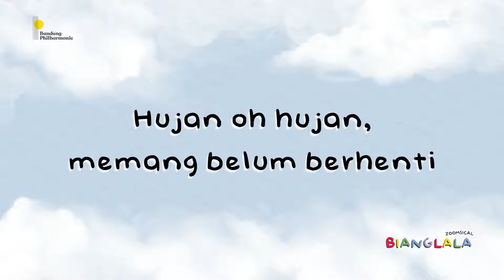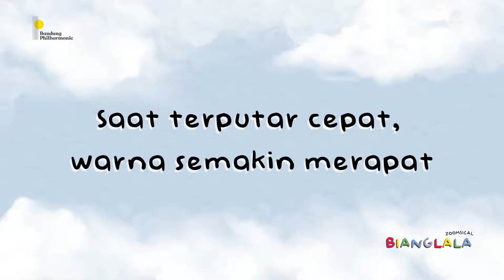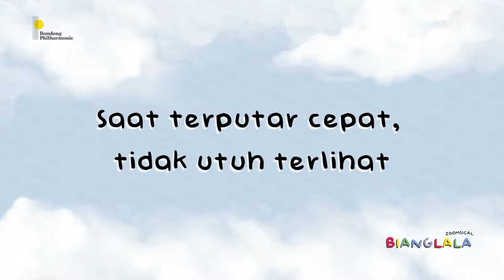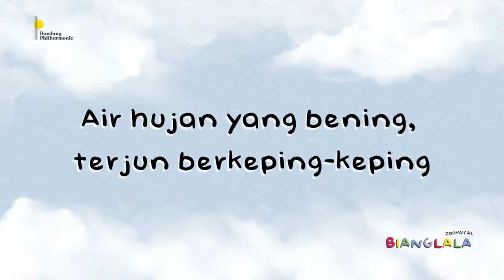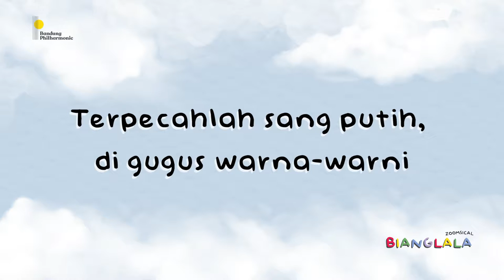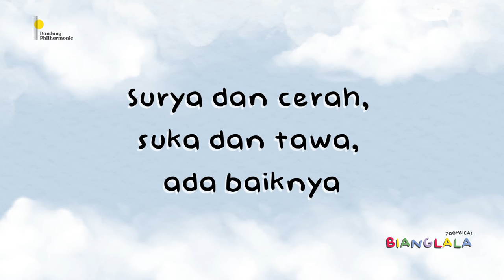"Keluarga Teja" dari Zoomsical Bianglala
Keluarga Teja
Ciptaan: Sundea dan Fauzie Wiriadisastra

Vokal : Rifqi Prawira, Anandya Pradipa, Ainsley Lugiman

Musik: Ahmad Ramadhan (Violin 1), Ahmad Fauzi Rahman (Violin 2), Angga Aditia (Viola), Novi Purnama Koswara (Cello)

Ilustrasi Poster : Brigitta Setyorini